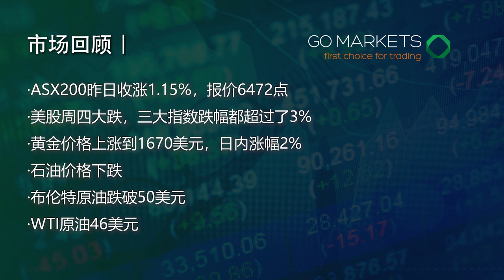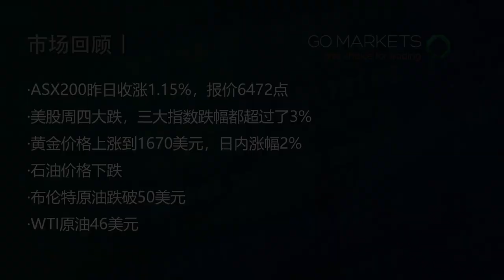疫情之后刺激经济，一出手就是王炸，中国34万亿搞基建 | 每日财经快讯 2020-03-06